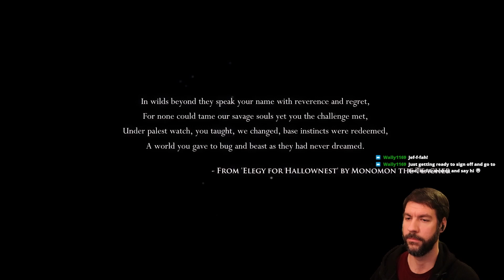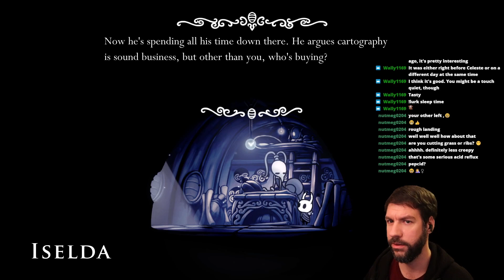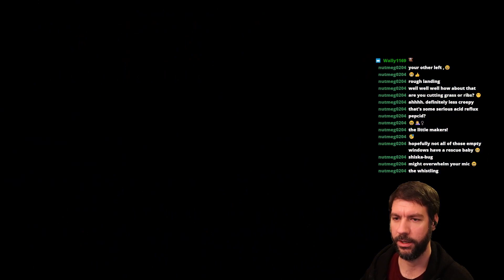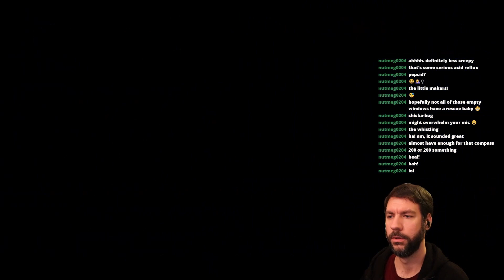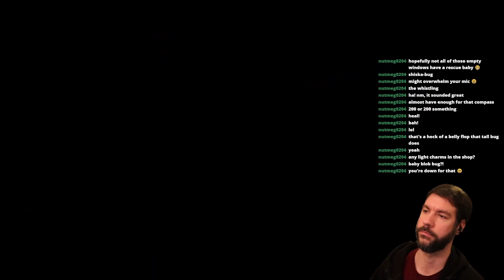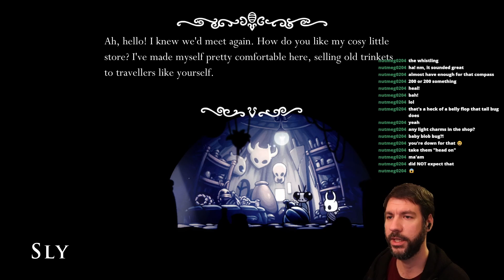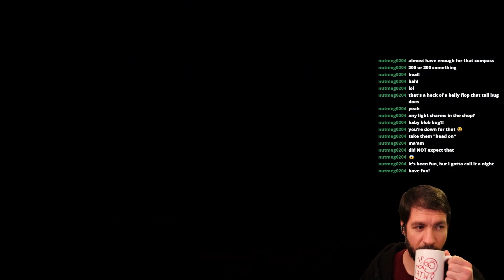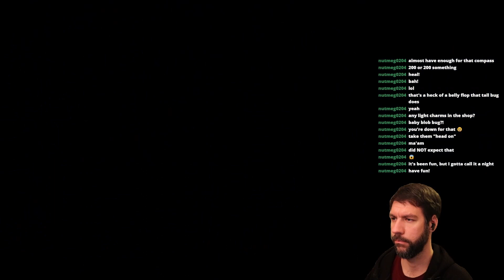Hollow There, I'm Jeff! - Hollow Knight [1] - Let's Play Stream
Let's explore this ancient, ruined kingdom together!